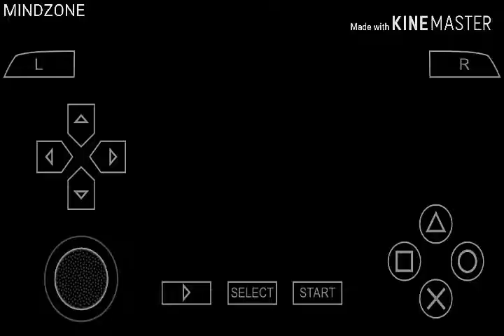Exit PSP game stage-1 level-7